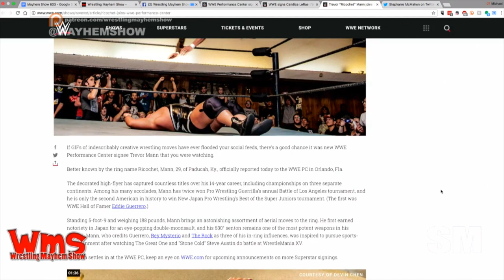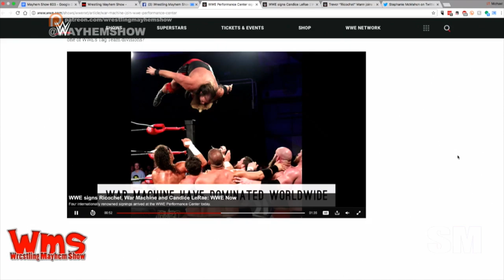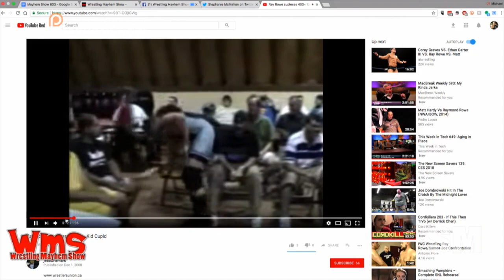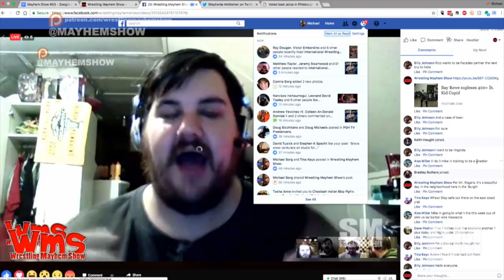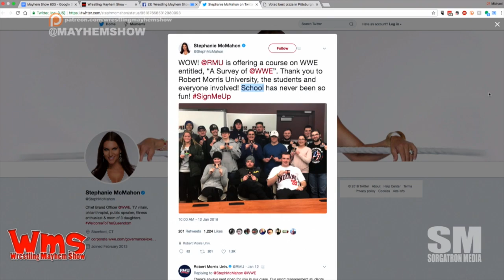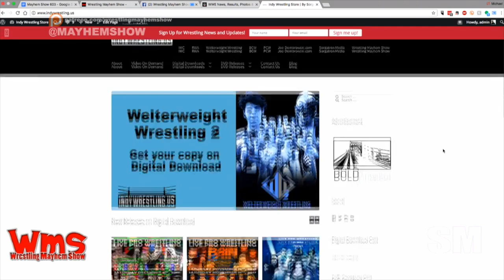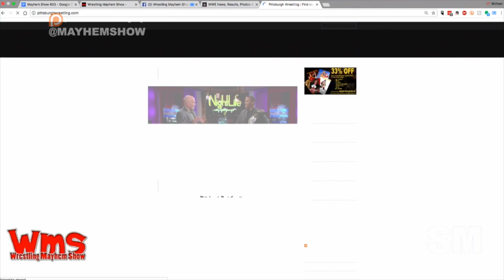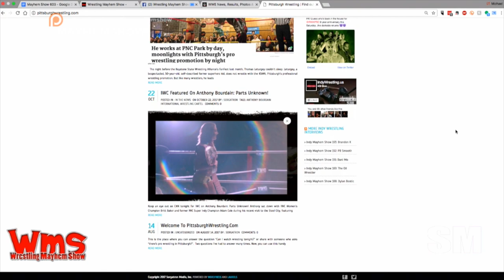Wrestling Mayhem Show 603: Rowe, Rowe, Rowe Your Boat - Right to WWE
The snow may be accumulating here in Pittsburgh, that won't keep us from podcasting!  We've got "The Bearcat" Keith Haught, Mad Mike, and Rizz on remote with Sorg in studio manning the switcher as we talk about this week in wrestling:

Mad Mike may have a shot at the WWE tagteam championship. He's telling us all about it.
WWE has some new talent coming to the performance center, including some Friend of the Show nods!
Mad Mike is calling for War Machine v. The Revival. We've got grins like it's Christmas morning over here.
Keith Haught is putting over Ray Rowe as we're talking some of his history in IWC Wrestling.
So, Stephanie McMahon tweeted about an RMU class here in Pittsburgh this week.
RAW 25 is next week - and we're SO EXCITED!
We're calling for Damien Sandow to come back as Damien Demento for RAW 25.
Our favorite moment of the Braun Strowman rampage on RAW? Cake guy.
With some of the recent news developments regarding WWE superstars, we're talking about how things have changed with how it's handled.
This week's Big Question: What is your LEAST favorite RAW moment?
Sorg has been looking at alternative options for watching wrestling. He's sharing his thoughts.
We're discovering that Impact Wrestling and Twitch mean different things for Mad Mike and Sorg.
Sorg is interested in watching Friend of the Show RJ City on Impact Wrestling.
Mad Mike learned that Braun Strowman beat Optimus Prime on RAW last night!
Sorg wants to thank Black Diamond Wrestling for making 305 Live a legit thing with their Hoss Tournament.

Follow our stable on Twitter: Keith Haught (@HaughtJr), Rizz (@Theerizz), Mad Mike (@MadMike4883) and Sorg (@Sorgatron)

failed to embed.